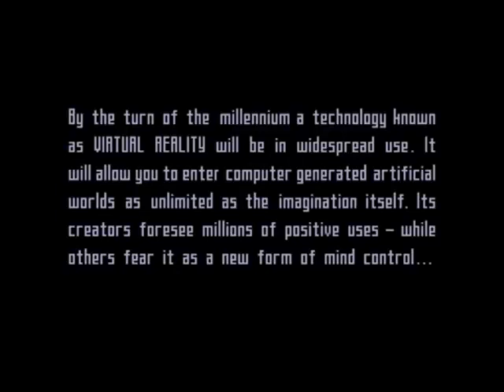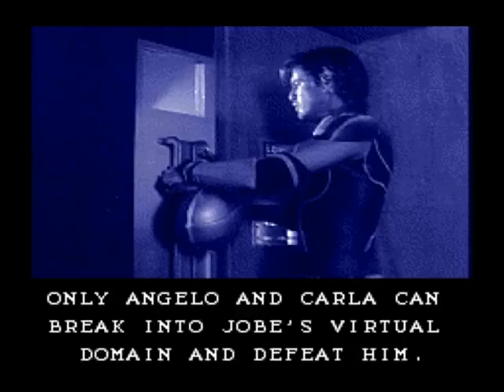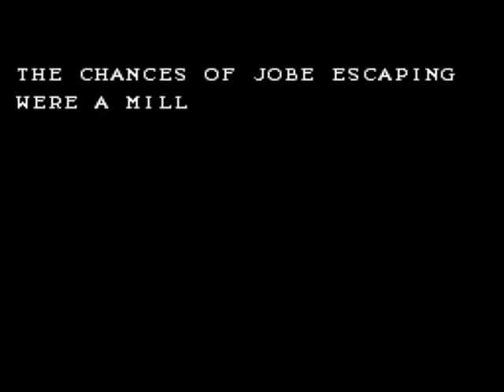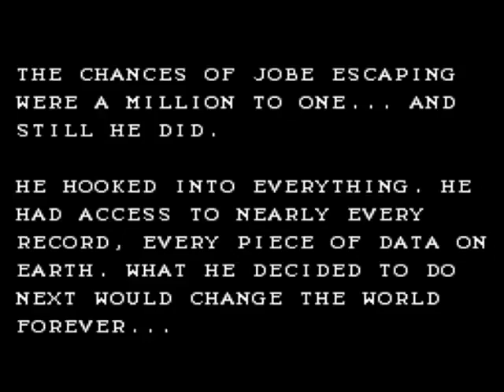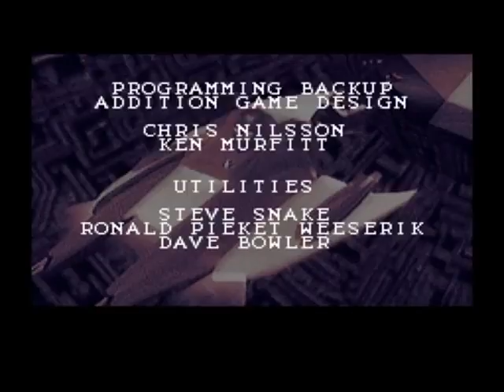lawnmower man snes